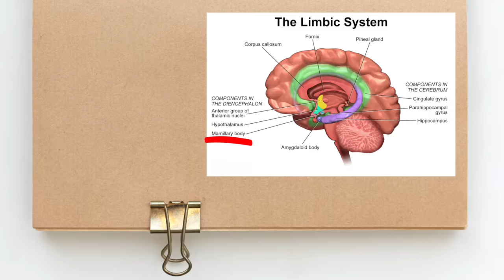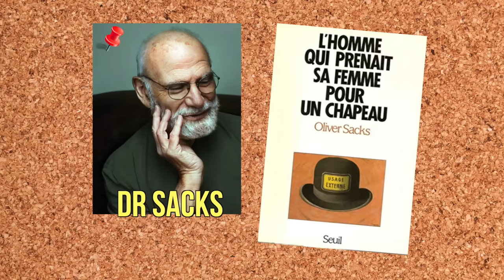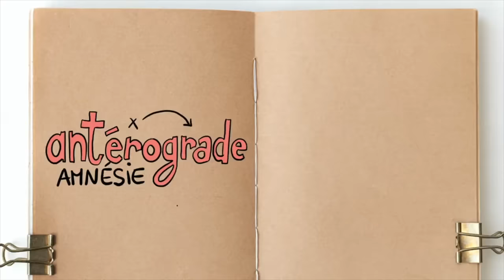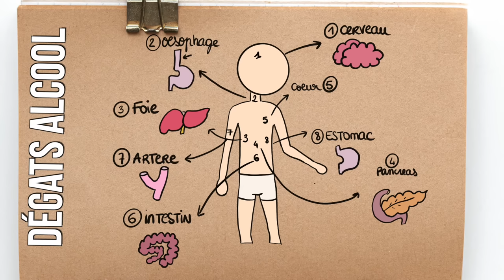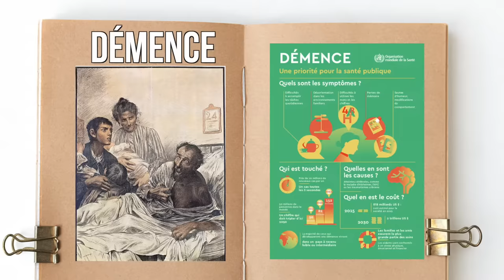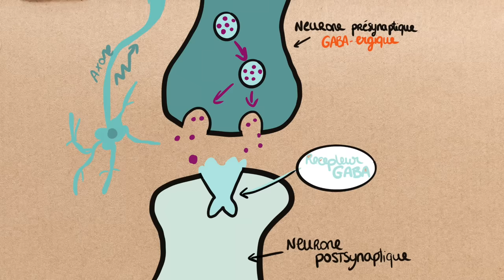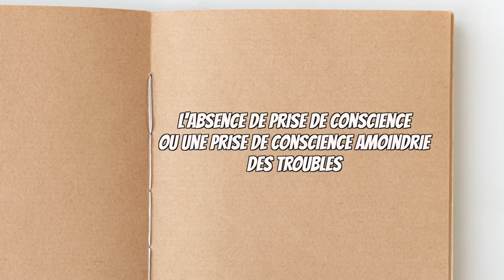La face cachée de l'ALCOOL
Aujourd'hui, on se retrouve pour le deuxième épisode sur les addictions et on s'attaque un faux copain : L'alcool.
On va raconter l'histoire de Jimmie G, la patient de 49 ans persuadé d'en avoir 19.
Evidemment, la drogue est votre Némésis !

Si tu veux soutenir mon travail, tu peux le faire gratuitement en mettant un petit commentaire, en t'abonnant et en commentant tout ça.

- L'homme qui prenait sa femme pour un chapeau - Oliver Sacks

Sinon je suis Léa, je suis en M2 et bébé chercheuse en socio du travail et du numérique. J'analyse les influenceuses lifestyles si jamais ça t'intéresse